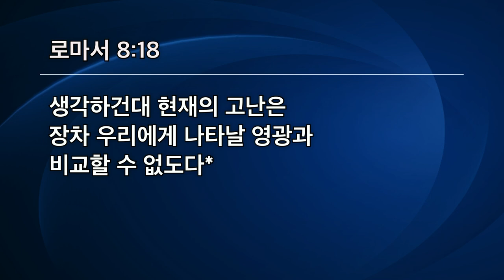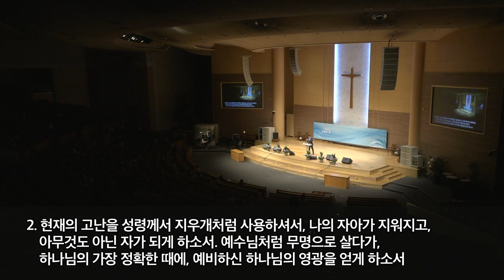[선한목자교회] 수요예배 2022년 10월 26일 | 성령하나님 - 김태훈 목사 [로마서 8:14-18]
성령하나님 - 김태훈 목사 [로마서 8:14-18]